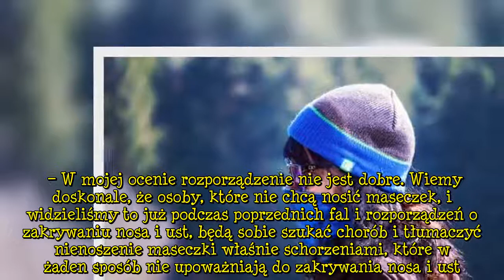Zniknął obowiązek noszenia maseczek dla wielu Polaków. Minister zdrowia rozszerzył listę zwolnionych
Zniknął obowiązek noszenia maseczek dla wielu Polaków. Minister zdrowia rozszerzył listę zwolnionych osób Nakaz zasłaniania nosa i ust w miejscach publicznych za pomocą maseczki ochronnej obowiązuje na terenie całej Polski. Minister zdrowia Adam Niedzielski zdecydował o rozszerzeniu listy osób, które są zwolnione z tego obowiązku. Do tej pory zwolnienie z obowiązku noszenia maseczki dotyczyło m.in. osób zaburzonych psychicznie oraz tych, które mają trudności w samodzielnym jej założeniu. Decyzja   ...